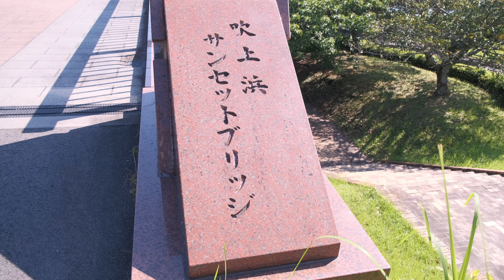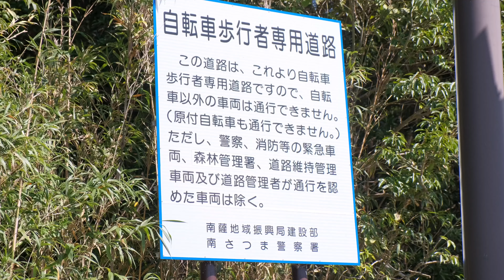『E-MTB』『サイクリング』吹上浜をE-MTBで走ったら爽快すぎた！！「吹上浜サイクリングロード(一部区間)」